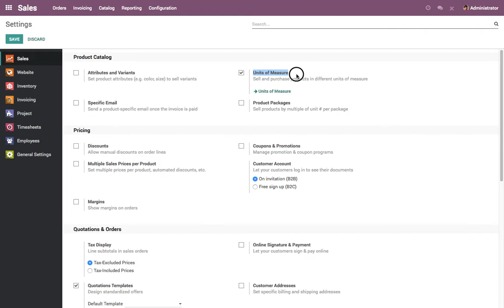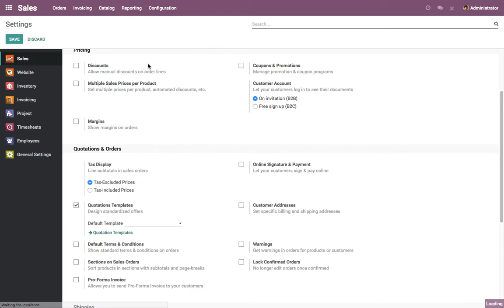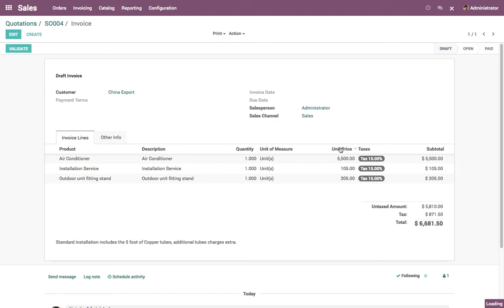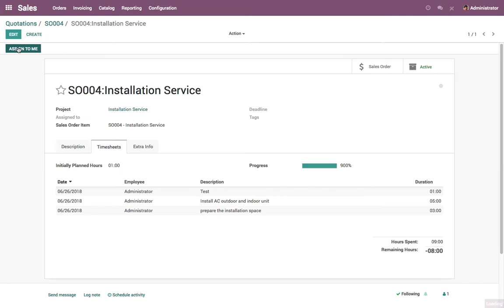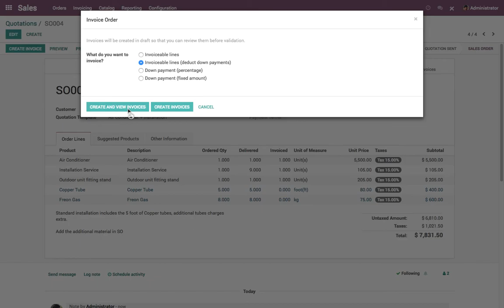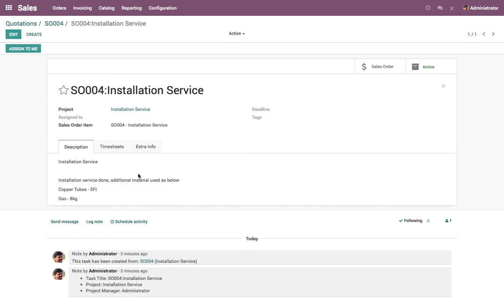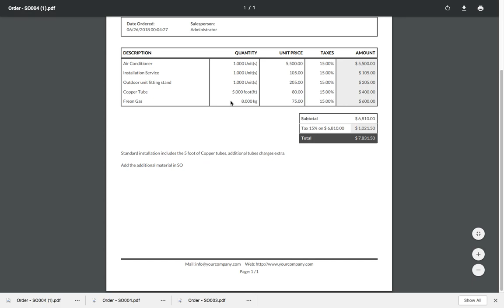How air-conditions distributor & service provider can use Odoo out-of-the-box?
Use Odoo Quotation template to sell the bundle of service AC + Installation

Create a task for the Installation in Installation project

Prepare the Deliver and Installation based on the delivery and consumed material (assumed all the material are available in the inventory)